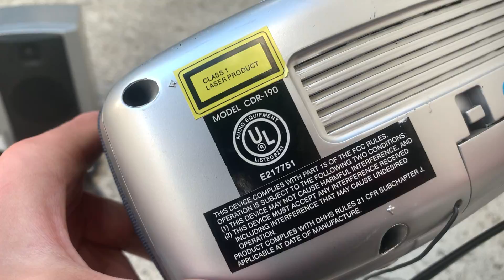Smash Lenoxx Sound Alarm clock CD player radio combo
It sure exploded to pieces!

Model : Lenoxx Sound CDR-190